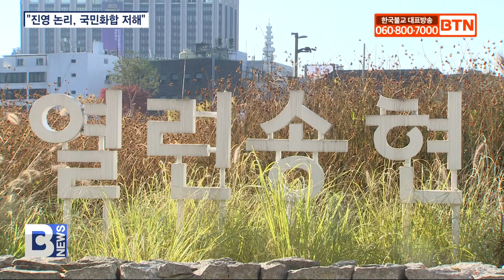[BTN뉴스] 강정애 장관, 진우스님 예방‥이승만 기념관 건립 우려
[앵커]

조계종 총무원장 진우스님이 진영의 논리가 극대화되면 국민화합에 문제가 생긴다며 강정애 국가보훈부 장관에게 어떤 진영에도 기울지 말고 균형을 잘 잡아야 한다고  당부했습니다. 오세훈 서울시장의 이승만기념관 건립 추진 계획에 따른 우려를 표명한 것으로 풀이되는데요, 강 장관은 총무원장 스님의 당부를 유념하겠다고 밝혔습니다. 남동우 기자입니다.
[리포트]

조계종 총무원장 진우스님이 진영의 논리가 극대화되면 국민화합에 문제가 생긴다고 말했습니다.

진우스님은 어제 한국불교역사문화기념관에서 강정애 국가보훈부 장관의 예방을 받고 이 같이 밝혔습니다.

진우스님/조계종 총무원장
(진영 간의 어떤 논리, 논란들이 굉장히 심화되고 있어요. 그래서 그게 건국에 대한 것도 마찬가지고 이제 그래서 진영 논리가 이게 너무 극대화되다 보면 국민화합에 또 문제가 생기거든요. 그러니까 그 조율을 잘 하셔야 될 겁니다.)

진우스님의 이 같은 당부는 오세훈 서울시장이 불교계의 반대에도 불구하고 열린송현광장에 이승만기념관 건립을 추진하겠다고 밝힌 것에 우려를 표명한 것으로 풀이됩니다.

이에 대해 조계종 종교평화위원회는 "이승만기념관 건립을 강행할 경우 서울시와 관계 단절을 포함해 강력한 대응을 할 것"이라고 경고한 바 있습니다.

중앙종회 종교편향불교왜곡대응특위도 오세훈 시장과 면담을 추진하고 태고종, 한국불교종단협의회와 연대투쟁, 피켓시위 등 강력 대응을 예고했습니다.

진우스님은 강 장관의 '모두의 보훈' 슬로건 측면에서도 어떤 진영의 편을 들지 않고 균형을 잘 잡아야 한다고 재차 강조했습니다.

강 장관은 "우리나라는 다사다난한 역사 속에서 수많은 사람들의 노력으로 이 자리에까지 왔다"며 "우리 모두 그 정신을 이어받고 감사해야 한다"는 생각을 밝혔습니다.

그러면서 국가보훈부 장관에 임명된 것도 "우리나라의 혼란이나 갈등을 조화롭게 해서 슬기롭게 헤쳐 나가라는 뜻이 담겨 있다고 본다"며 유념하겠다고 답했습니다.

강정애/국가보훈부 장관
(그분들의 뜻이 어느 한 순간만 했다고 해서 오늘의 대한민국이 있는 건 아니라고 생각합니다. 이 모든 것들이 오늘날의 우리나라를 만들었기 때문에 그런 부분은 말씀해 주신 것 잘 유념해서 제가 부족하나마 노력해서 잘 하도록 하겠습니다.)

진우스님은 조선시대 사명대사와 서산대사, 일제강점기 만해스님과 용성스님 등 나라가 위기에 처했을 때 목숨을 바쳐 헌신한 스님들의 업적을 상기시키기도 했습니다.

(승병들도 많았고 사명, 서산 할 것 없이 국가가 어려울 때는 우리 불교 자체가 지금 호국불교를 표방하고, 한용운스님이라든가 용성스님이라든가 스님들이 독립운동도 정말 많이 했고...)

강 장관은 국가를 위해 희생과 헌신을 한 분들이 영예로운 삶을 영위할 수 있도록 ‘일상 속에서 함께하는 보훈’을 구현하겠다는 뜻을 피력했습니다.

BTN NEWS 남동우입니다.